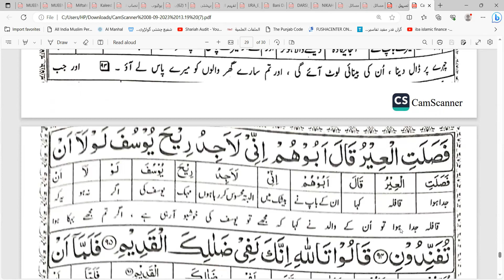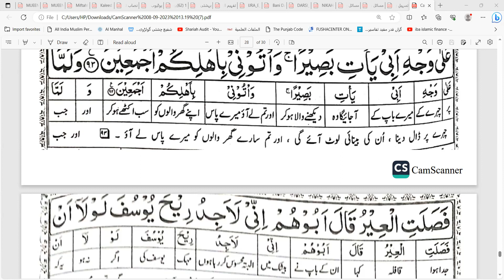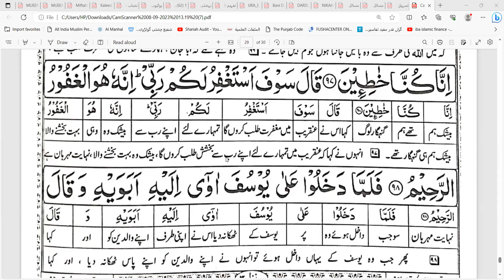Surah Yusuf || سورۃ یوسف || Lec No: 9 Aayat No: 84-98 ||Tarumah and Tafseer || by Ask Mufti Muhammad